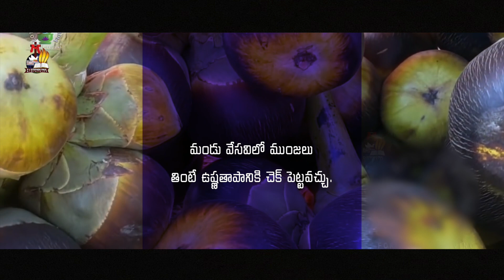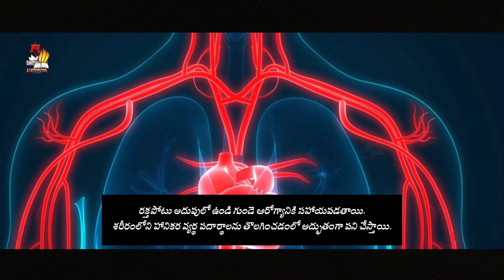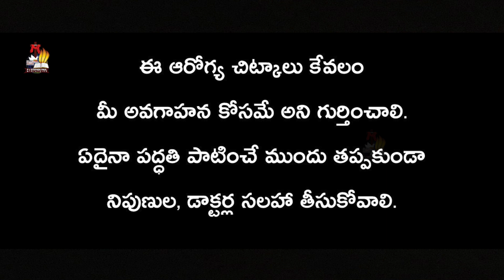మండు వేసవిలో ముంజలు తినండి - P.J.Stephen Paul - Health Tip - March 14th - 2023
health /Life Changing Health tips/telugu health tips/Health and Fitness, Health Videos in Telugu